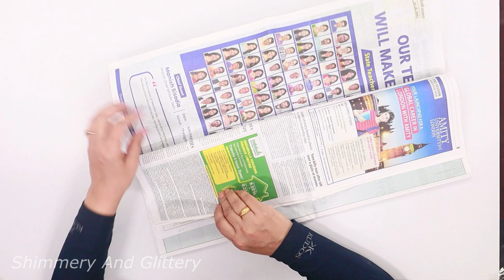DIY Trousseau Packing Tray Ideas for Wedding | How to Pack Dress for Wedding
This tutorial is about the wedding dress trousseau packing ideas.
This tutorial is about how to make packing tray for wedding and engagement with the best gift packing ideas to make gifting more elegant. And when it becomes the pomp and show of a wedding, this dress trousseau packing decoration needs to be a bit elaborate. Here is a simple and elegant idea to make the trousseau packing special with this presentation for wedding.

Material Required for trousseau packing Tray decoration for the wedding :

Card Board/ MDF Board/ Any Hard Board
News Paper
Cutting Blade
Coloured Sheets
Cello Tape
Glue Gun
Embellishments for Decoration
Scissors

for food lovers